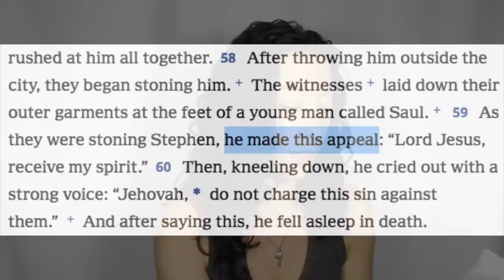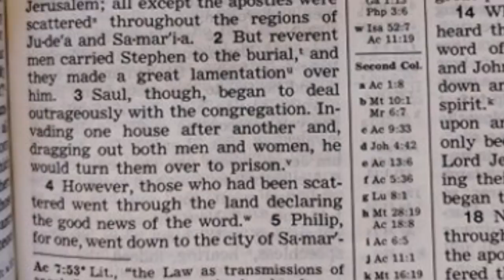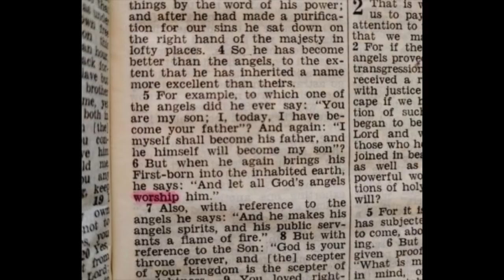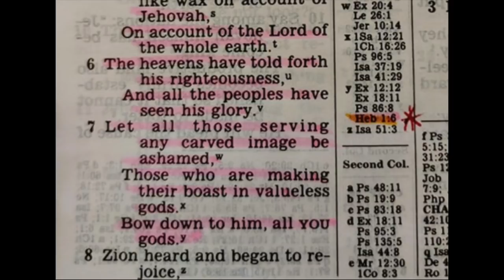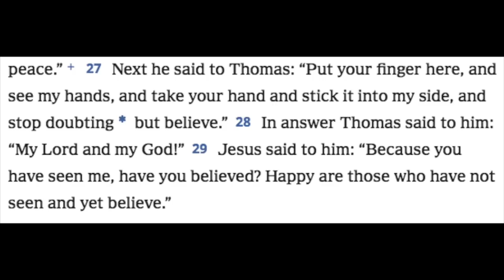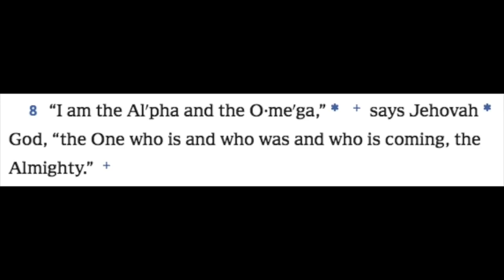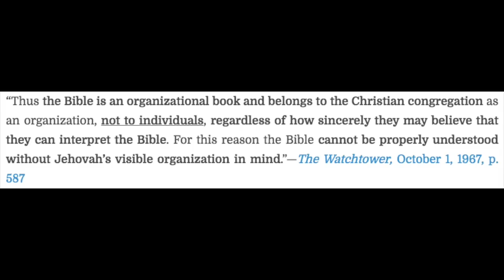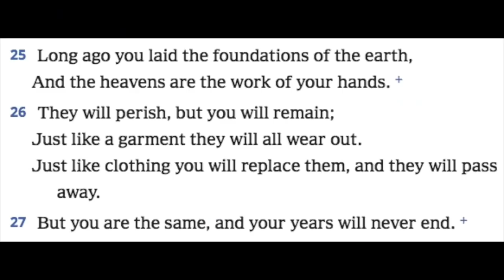Seed Droppers: Simple (But Very Effective!) Ways to Talk to a Jehovah's Witness About Jesus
This is Part 6, and the last video of my Series About Jehovah's Witnesses. In this video, I give you some of my favorite, simple but powerful ways to show a Jehovah's Witness about the Deity of Jesus... by using their *own* Bible translation. I call these 'seed droppers' as they're quick, very effective, and are meant to leave quite the stone in their shoe and let the Holy Spirit do His thing. This is by far one of the *toughest* topics to talk about with a Jehovah's Witness which is why I waited to address it.

Book Recommendations:

Why You Should Believe in the Trinity by Rob Bowman

The Forgotten Trinity by James White

Putting Jesus in his Place: A Case for the Deity of Jesus

Yes! You Should Believe in the Trinity! A page by Page response to the JW Brochure By Christy Darlington

Facts the Watchtower Society doesn’t want you to know (Includes Info about the NWT)

Some of my favorite websites for learning about jw's and how to reach them:

My video explaining my background with the Jehovah's Witnesses and how God used them in my life

Robert Bowman (author of Putting Jesus in His Place) and Jason Beduhn have a lengthy debate about John 8:58

(Beduhn's viewpoint is in the minority.)